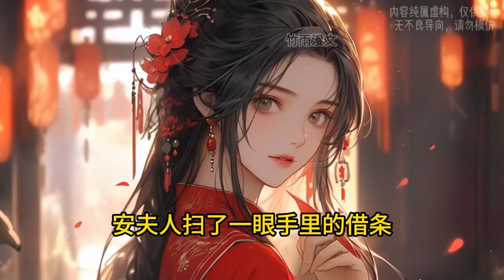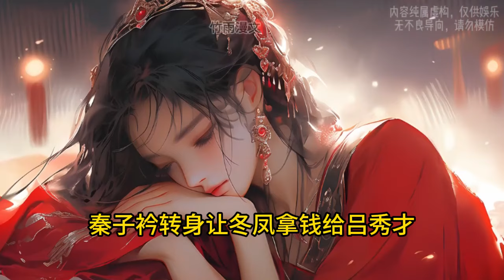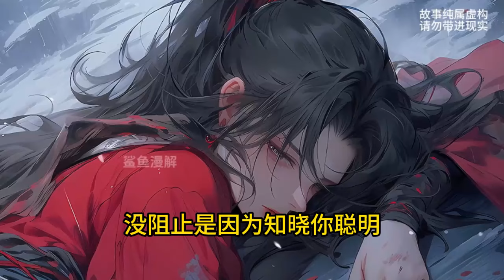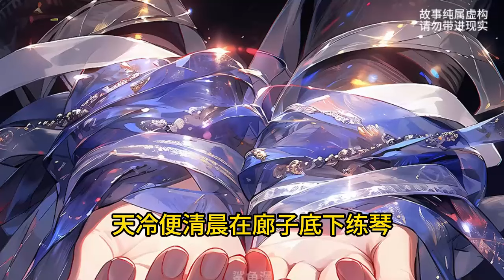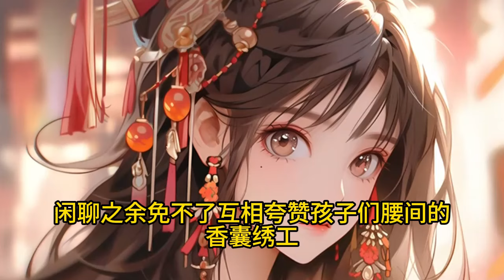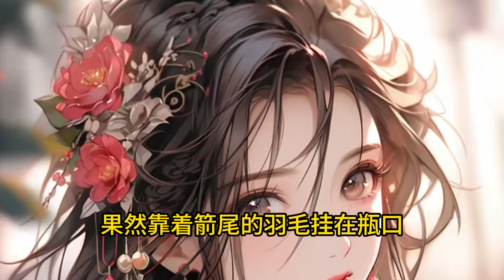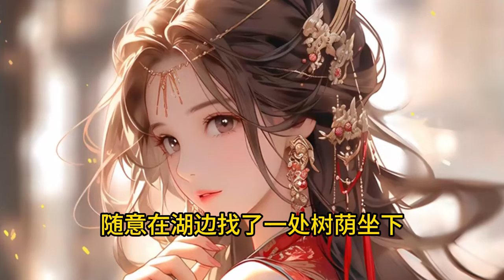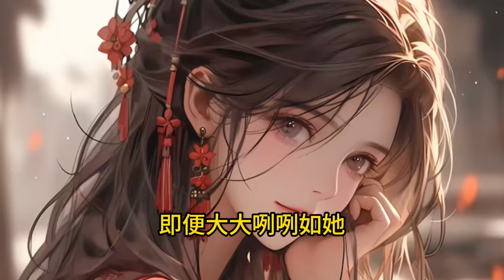春闺娇【1】十岁的秦子衿没了娘，姨母接她入京，本以为这是寄人篱下、客死他乡的不归路，却没想到是婆媳联手斗渣渣、青梅竹马撒狗粮、拜师学艺赚钱钱的康庄大道！宫闱宅斗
十岁的秦子衿没了娘，姨母接她入京，本以为这是寄人篱下、客死他乡的不归路，却没想到是婆媳联手斗渣渣、青梅竹马撒狗粮、拜师学艺赚钱钱的康庄大道！ 婆婆：儿子可以不要，儿媳就是我的亲女儿。 相公：娘子，我的一切都是你的，包括我。 秦子衿：这个家我说了算。
溫馨提示：此頻道標題後時間線，︀例如3:33:33複製到評論區，︀點擊評論時間，繼續上一部分觀看